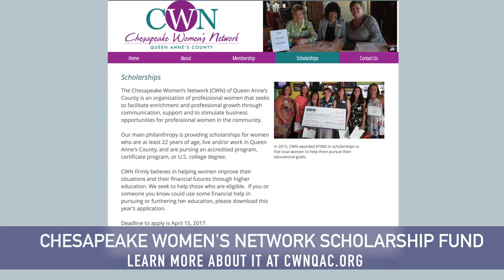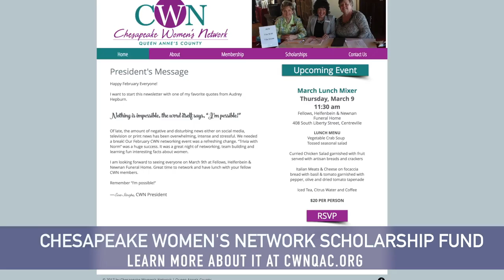Chesapeake Women's Network Scholarship Fund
The Chesapeake Women’s Network (CWN) of Queen Anne’s County is an organization of professional women that seeks to facilitate enrichment and professional growth through communication, support and to stimulate business opportunities for professional women in the community.